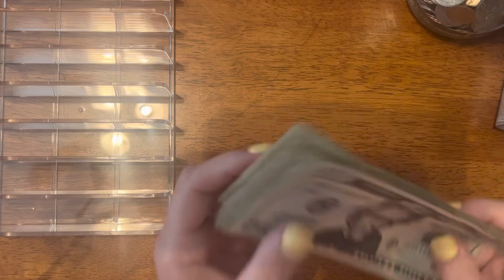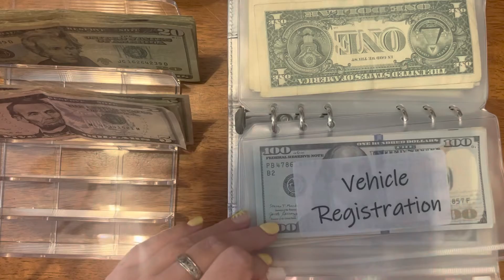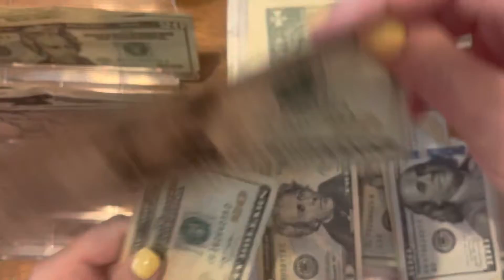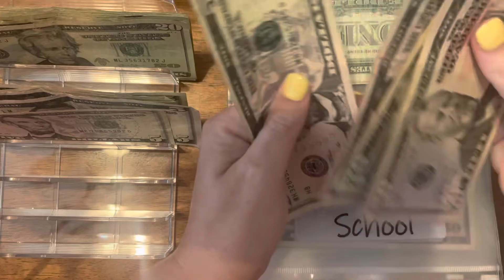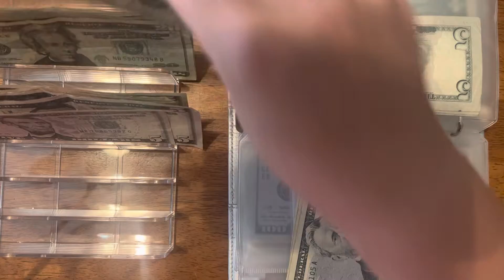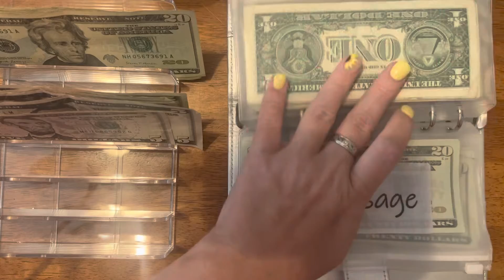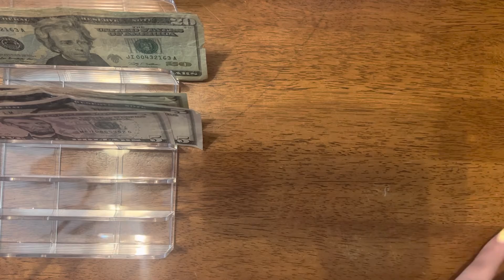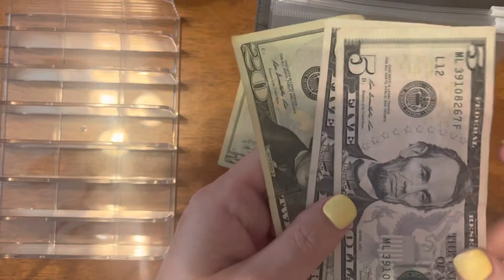Cash Envelope & Sinking Fund Stuffing | June 2022 | Week 5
Hey everyone! This is the last cash envelope and sinking fund stuffing for June! Can’t believe it’s almost July already. I hope you enjoy!